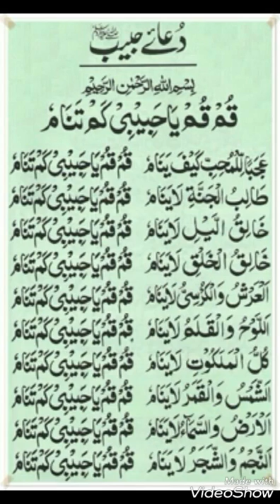حضرت مولانا قاری ضیاءالدین صاحب فلاحی پالنپوری